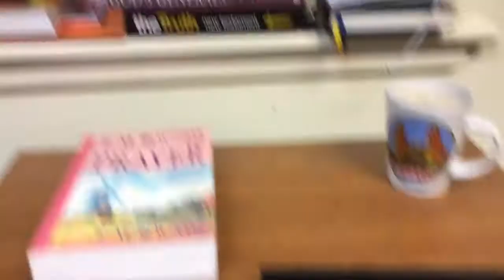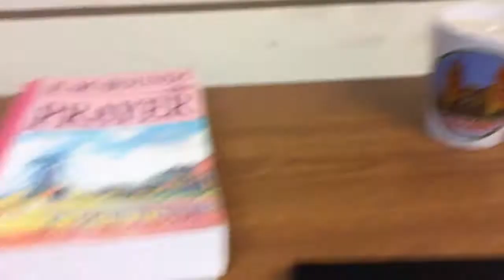VLOGG 95 - Mötet med Pastor Erik